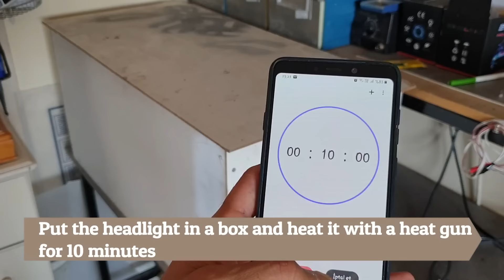Toyota Corolla Bi-Xenon Mercek // Led Tasarımı Nasıl Yapılır